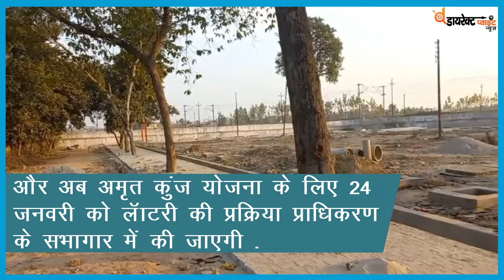moradabad 24 जनवरी को लॉटरी,MDA में होगा किस्मत का फैसला